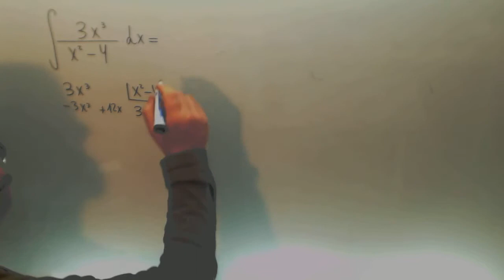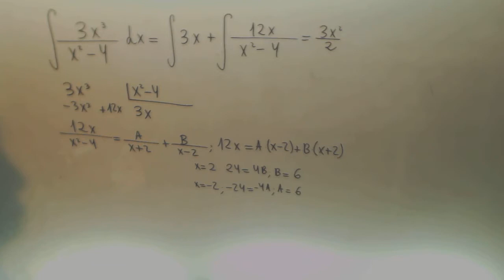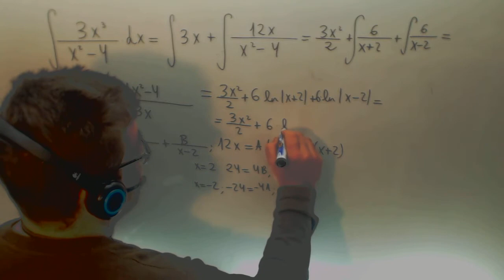Integral racional 03 Matematicas 2º Bachillerato Academia Usero Estepona